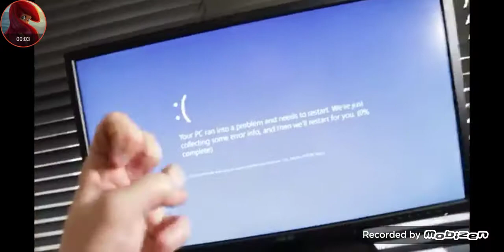HowToBasic And Air Destroys BSOD UTTP THDTC's Consoles and Computer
He Deserves It